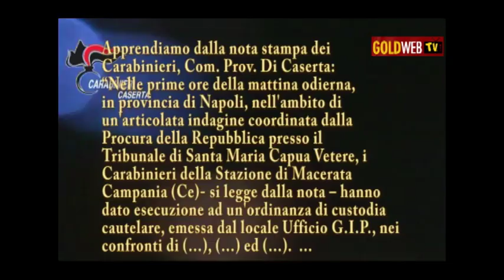Furti in esercizi e abitazioni in prov. di Caserta, le ultime dai Cc...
Tanti i furti tra Macerata Campania e zone limitrofe